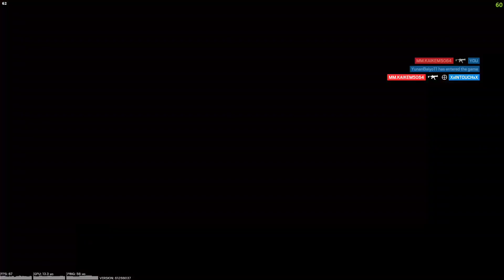Jackal Almost Nailing it but Warden had Other Plans -Tom Clancy's Rainbow Six Seige